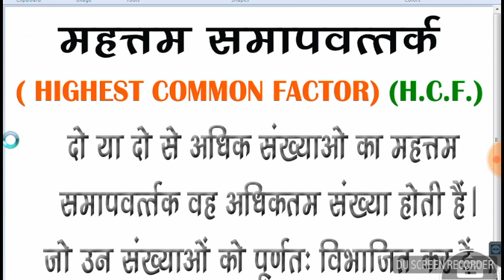Lcm and hcf tricks in hindi || LCM और HCF का बेहतरीन Concept (in hindi) || Lcm & hcf एक ही trick से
Lcm and hcf tricks in hindi || LCM और HCF का बेहतरीन Concept (in hindi). Finding the LCM of 3 more number .. Best Shortcut and Tricks of LCM and HCF concept